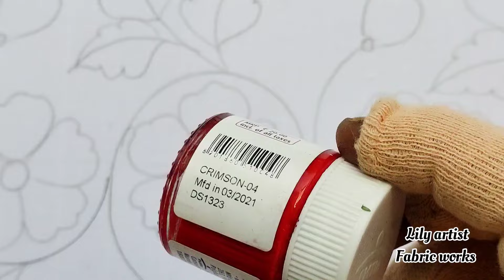Border Painting Design on Clothes | Border Painting for Beginners | Saree Border Painting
Border Painting Design on Clothes Border Painting for Beginners
Saree Border Painting

your queries -

beautiful border design painting
easy border painting
design border for saree
border design for dupatta
border design for frock suit
border design for bed sheets
mejposh ke liye khubsurat border design
faliya per banane ke liye border design
border design for fabrics
fabric painting
fabric painting for cloth
Lily artist fabric works
border design for beginners
painting tutorial
painting design for beginners
easy design for beginners
simple painting for art student
easy and simple design
beautiful colour communication
multi colours flower painting
multi colour flower painting tutorial
beautiful colours combination with white colour cloth
beautiful flower painting on white fabric
sober and beautiful design

Materials:

Cotton fabric
fabric Colors

Color Details:

crimson 04
white
sap green
sky blue
blue